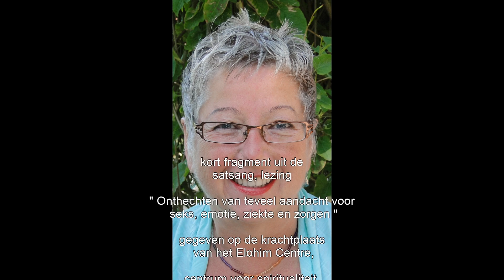kort fragment uit de satsang "Onthechten van teveel aandacht voor seks, emotie, ziekte en zorgen"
Gebruik onderstaande link voor de complete channeling